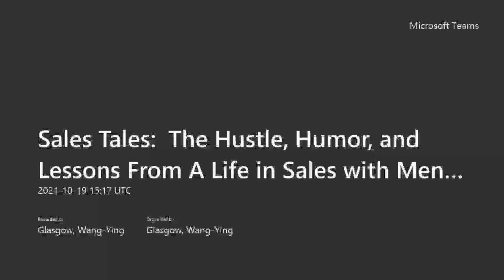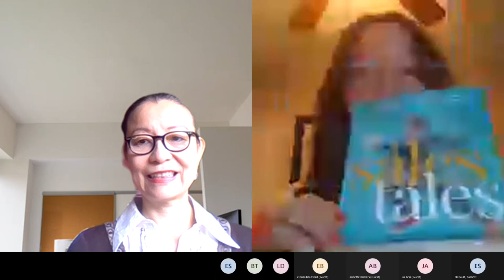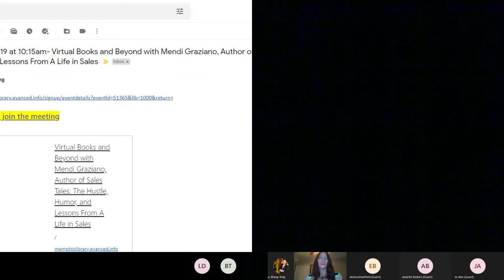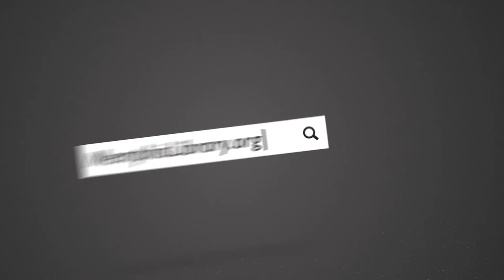Sales Tales: Hustle, Humor + Lessons From A Life in Sales w/ Mendi Graziano | Memphis Public Library